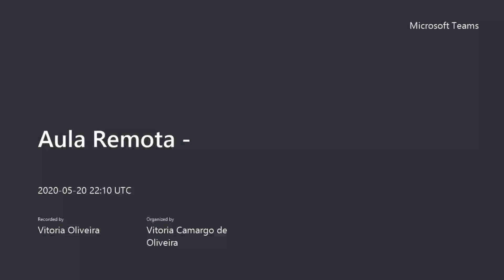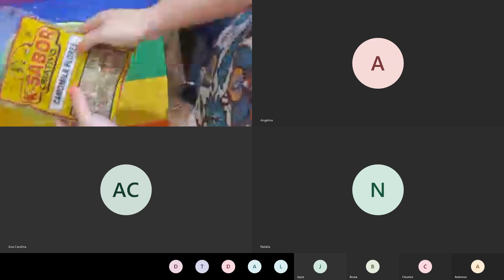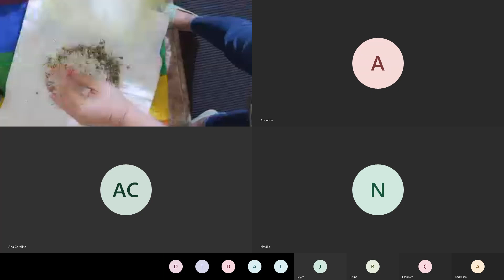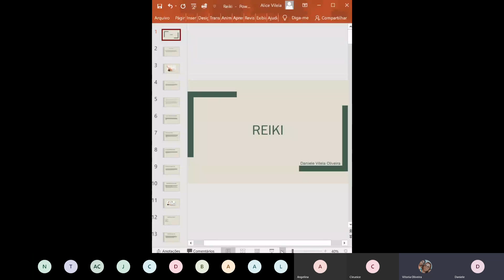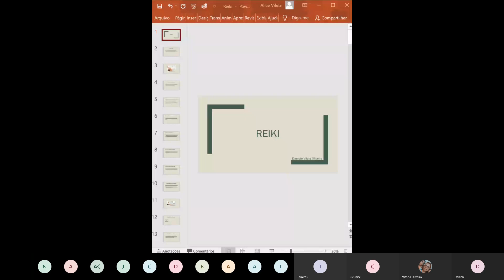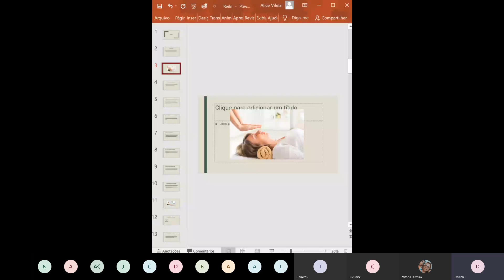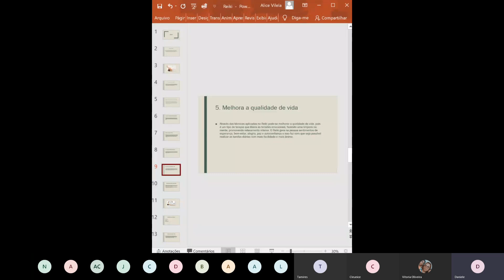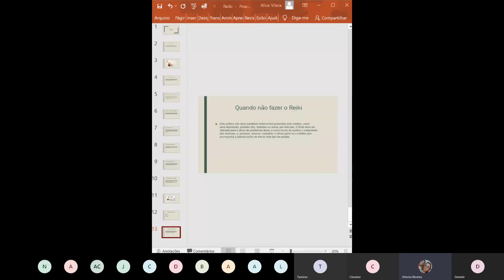Aula remota - Pindas chinesas / workshop das terapias alternativas